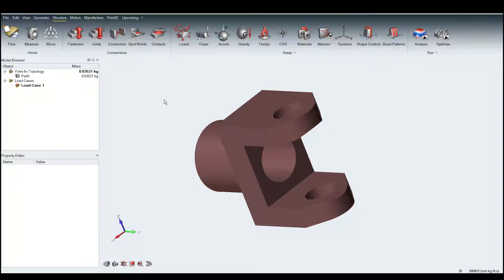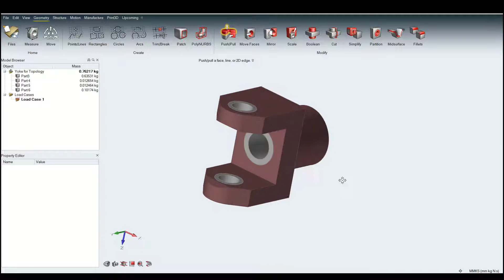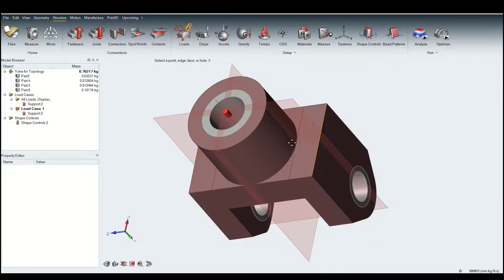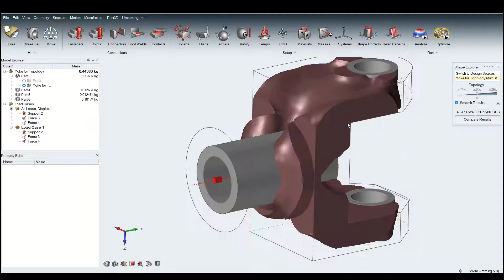Topology optimization of a Student Car Yoke Component using Altair Inspire